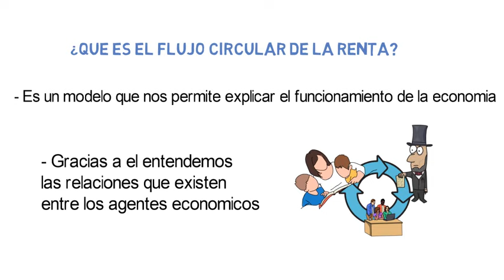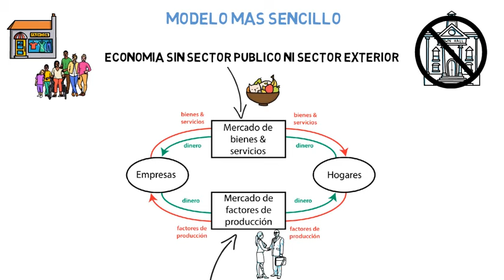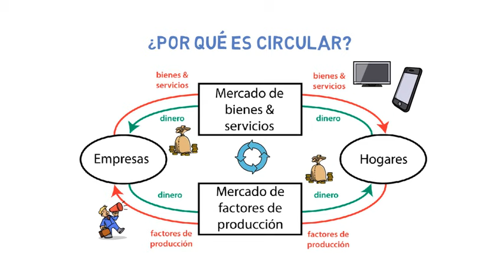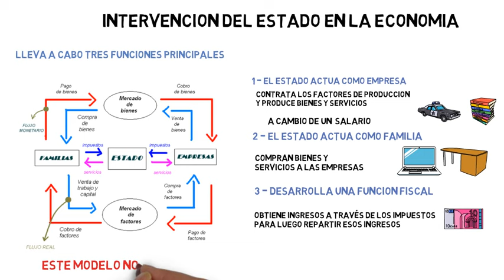Modelo del FLUJO CIRCULAR de la RENTA | [ EXPLICACIÓN ] Economía de la empresa 04#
El flujo circular de la renta es un modelo que sirve para explicar de forma muy simplificada el funcionamiento básico de la actividad económica. Es circular porque el dinero con el que las empresas pagan a las familias por los factores productivos, éstas lo usan para comprar bienes a las empresas que de nuevo lo usarán para pagar los factores productivos de las familias.

Tema 1. El papel de la empresa en la economía

Índice ✓
00:00 ¿Qué es el flujo circular de la renta?
00:30 Modelo sin sector publico ni sector exterior
01:46 ¿Por que el flujo circular de la renta es circular?
02:20 Flujo circular de la renta con intervención del Estado